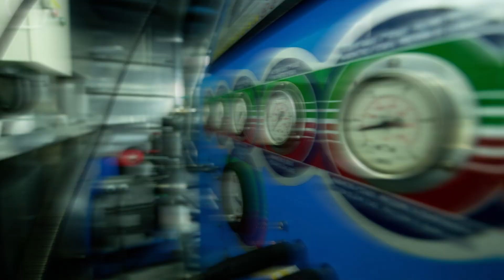25m Crew Boat (Jet Propulsion)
25m Crew Boat.

Twin Hamilton waterjet propulsion with JETanchor (Station Keeping and Virtual Anchor).

Suitable for shallow water and diving operations.

Contact Sam Aluminium Engineering Pte Ltd for more details.